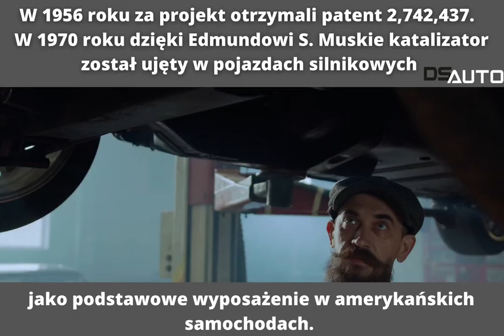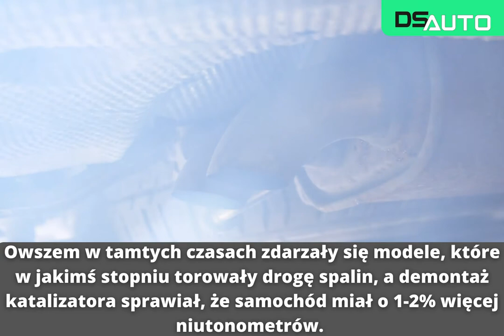Katalizatory samochodowe - fakty i mity...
Katalizatory samochodowe - fakty i mity... Czyli wszystko czego nie wiecie a czego nie powie Wam mechanik :)